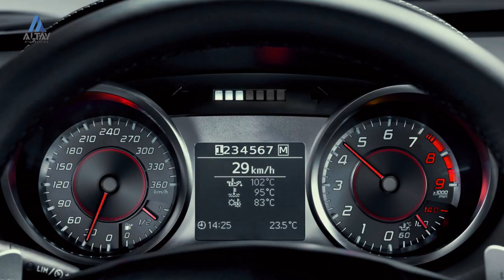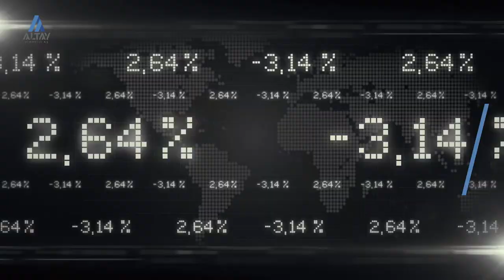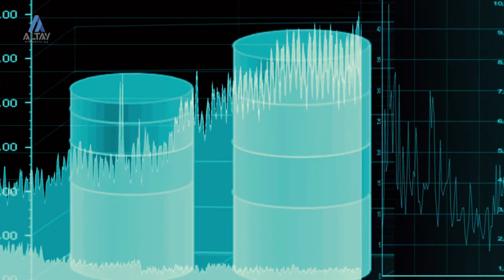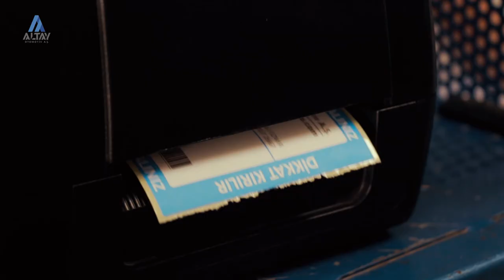ALTAY AUTOMOTIVE CORPORATE INTRODUCTION VIDEO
As one of Turkey's most powerful companies active in the automotive spare parts industry, we have been operating since 1982 with our wide product range, high availability and fast service principle.
We supply all kinds of spare parts, especially the mechanical parts, body parts, electrical and electronic parts for both Asian and European brands of passenger cars and light-commercial vehicles through our strong supply network. We deliver them to our customers with our extensive sales network and assume a determining task for market conditions as well.
We provide wholesale sales service with a product range of more than 50,000 parts and keep our price, quality and service performance at the highest level with the principle of "your business is our business".
We operate with more than 150 expert staff in our logistics centres in Izmir, Istanbul and Ankara with a total storage area of 30,000 square meters. We always work with the excitement and enthusiasm of the very first day.
We offer services to more than 2,000 points of sale located in all regions of Turkey. We make deliveries on the same day with our own vehicles in cities where we have logistics centres and also ship orders to other cities on the same day. We successfully continue our exports to many countries as well as our customers across the country.
MAHER, which has been in the market since 2007, is produced by important manufacturers of the sector following international standards. MAHER brand reinforces its strength in the market day by day with its high quality and increasing product variety. Apart from MAHER, we also offer the products of more than 40 international brands of which we are authorized dealers.
We make the most of technological opportunities and provide the best service to our customers thanks to our warehouse automation systems, e-commerce software and stock management systems. We work with a barcode system in our warehouses with the smart shelf system, provide high stock control and prepare the orders for shipment within minutes.
Thanks to our advanced B2B software, our dealers can place their orders online after examining our product types, instant stock status, current prices, campaigns and also track their current accounts. Orders placed reach the warehouse personnel instantly, are packed on the same day and forwarded to shipment.
As Altay Automotive Company, we aim for sustainable growth and aim to be an exemplary company in every field. We work with a vision that always respects nature, society and its customers. We have an organizational structure that successfully manufactures and manages import & export operations. We take place in the world market more and more through attendance to the fairs and events and we give confidence to our stakeholders with the international quality certificates that we have.
We will continue to pursue a pioneering company profile that keeps its finger on the pulse of the market, that is followed and leading by doing business with principles to cover all human and moral values.